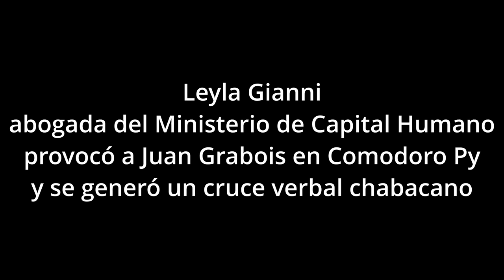Leyla GiannI provocó a Juan Grabois en Comodoro Py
Extrema tensión entre Grabois y la abogada de la Ministra de Capital Humano, Sandra Pettovello, Leyla Gianni. Se dijeron de todo en la audiencia de la Cámara Federal. Algo nunca visto en Comodoro Py.

En sintonía con la violencia verbal que suele exteriorizar el presidente Javier Milei, sus funcionarios, duplican las reacciones para congraciase con su jefe político, dando así escenas como las que se vivieron al terminar la audiencia en la Cámara Federal, donde se vio a la abogada y funcionaria Gianni, salir presurosa tras Grabois al que le gritaba frases provocadoras que poco tienen que ver con la conducta ética de una funcionaria y abogada.

Si lo que ha exteriorizado la funcionaria le consta tiene la obligación legal de hacer la denuncia correspondiente, ya que no se trata de un simple ciudadano, sino de un funcionario público y abogado, conducta reprochable que también aplica a Grabois por ser abogado y dirigente social.